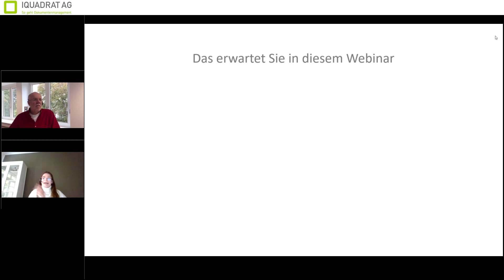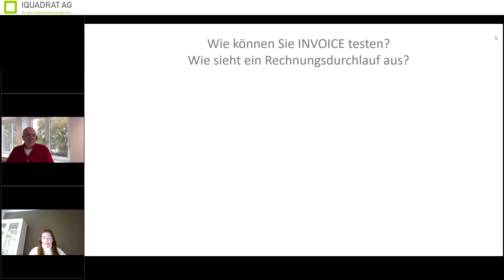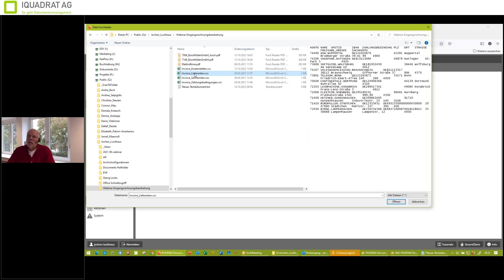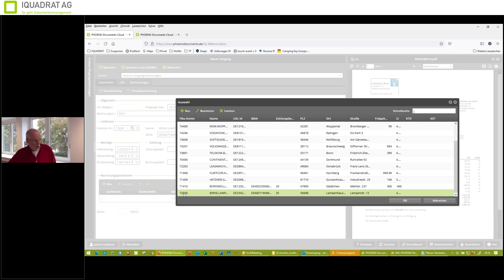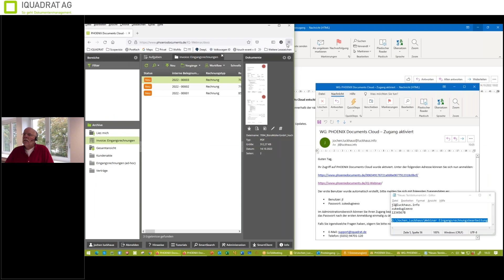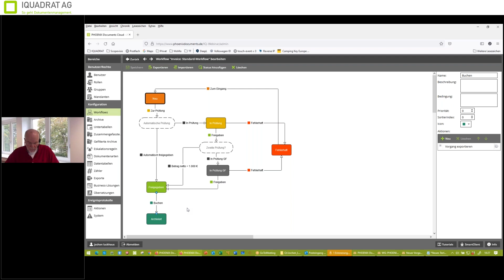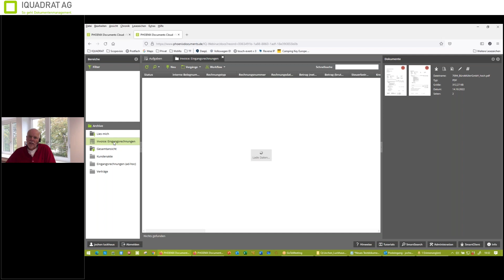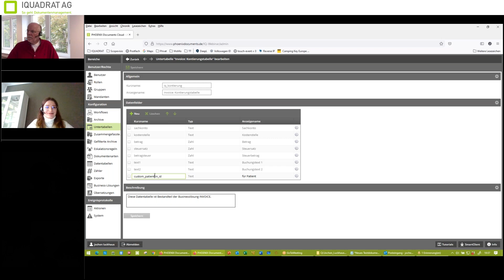Webcast "Transparente Eingangsrechnungsbearbeitung und steuersichere Archivierung"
Lösen Sie Ihre Papierablage auf und erfassen Sie zukünftig Ihre Rechnungen ausschließlich digital. Mit unserer Business-Lösung INVOICE ermöglichen wir Ihnen eine schnelle und strukturierte Eingangsrechnungserfassung.

In unserem Webcast erfahren Sie, wie Sie jederzeit den Überblick über die aktuellen Status aller Eingangsrechnungen haben und wie dank beschleunigter Durchlaufzeit und Erinnerungsfunktion Ihre Skontoerträge gesichert werden.